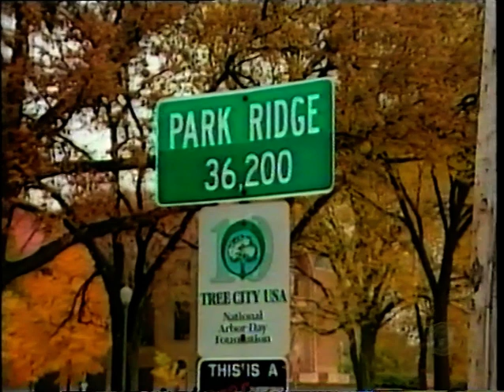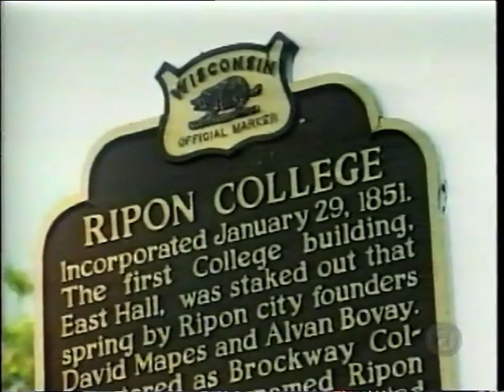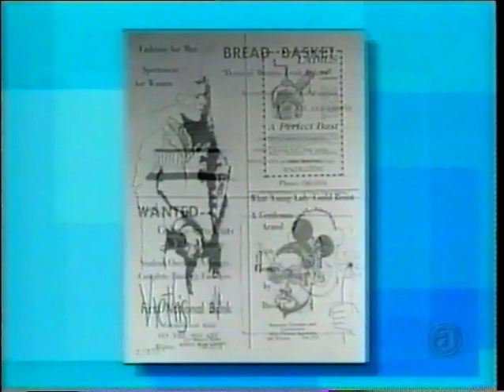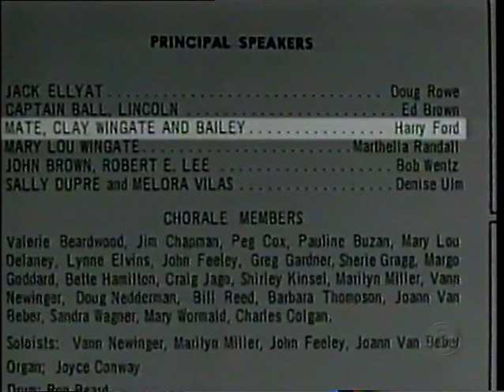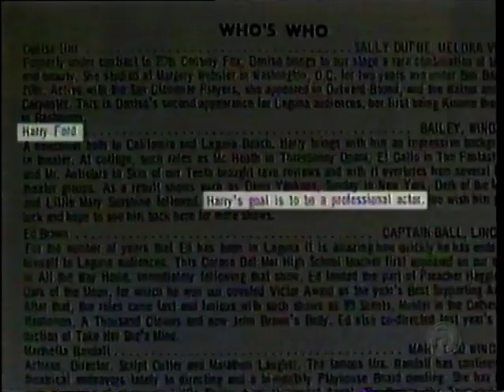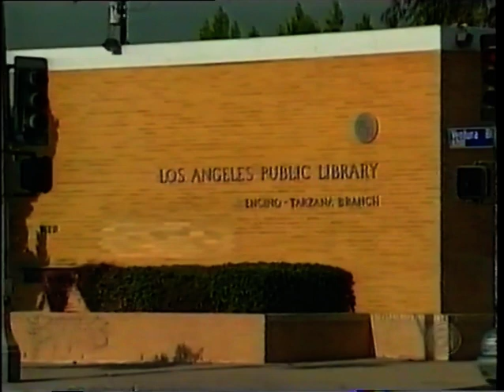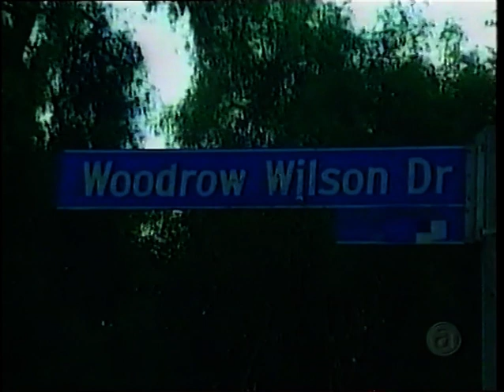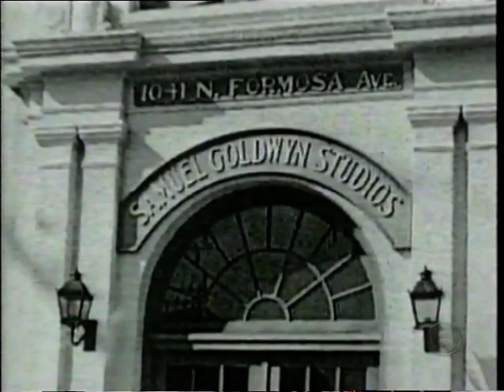Harrison Ford Celebrity Profile